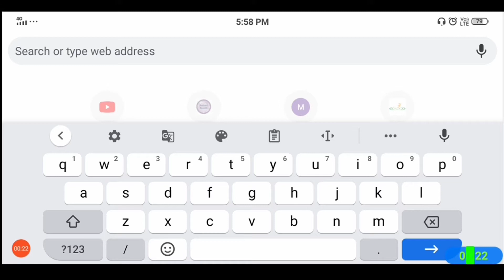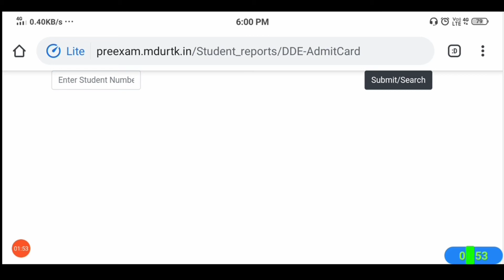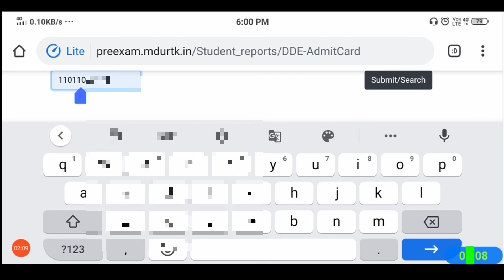MDU Distance Ba Bcom Admit Card Download | MDU distance Exam Date sheet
MDU distance Admit card 2019 download,
MDU Distance Admit card 2020 download,
MDU admit card reappear 2020,
MDU Admit card DDE 2020,
MDU DDE Date Sheet,
MDU BA Distance Admit card 2020,
MDU BA Admit Card 2020,
MDUCEE admit card 2019,
mdu rohtak ba admission 20200 last date
mdu rohtak ba admission 2019
mdu rohtak ba admission,
mdu rohtak ba llb admission 2019,
mdu rohtak ba distance admission 2019,
mdu rohtak ba llb admission 2020
mdu rohtak ba distance admission 2019 last date,
mdu rohtak ba fees,
mdu rohtak ba final date sheet,
mdu rohtak ba fee structure,
mdu rohtak ba final reappear date sheet,
mdu rohtak ba final admit card,
mdu rohtak ba first year result,
mdu rohtak ba llb fees,
mdu rohtak ba additional form,
mdu rohtak admission merit list,
mdu rohtak admission 2020,
mdu rohtak admission procedure,
mdu rohtak admission process,
mdu rohtak admission 2020 last date,
mdu university rohtak admission 2020 last date,
mdu rohtak online admission 2020,
mdu rohtak b.ed admission,
mdu online admission 2020-21,
MDU Entrance Exam 2020 application form,
MDU application form 2020,
mdu prospectus 2020-21,
mdu pg admission 2020-21,
MDU Admission form 2020 last date,
mdu admission 2020-21 ba,
mdu admission 2020-21 for bsc,
mdu admission 2020-21 form,
mdu admission 2020-21 for ug,
mdu admission 2020-21 for b.com,
mdu admission 2020-21 dates,
mdu admission form 2020,
mdu admission form,
mdu admission form 2020 date,
MDU Date Sheet 6th Sem 2020,
MDU Date Sheet 2020 BA 6th sem,
mdu date sheet 2018-19,
mdu b.ed 2nd year date sheet 2020,
mdu b.ed exam date sheet 2020,
MDU Admit card,
MDU Date Sheet 2020 B Tech,
mdu.ac.in 2020,
MDU Rohtak application form 2020,
mdu rohtak mba fees,
mdu rohtak llb fees,
mdu rohtak admission,